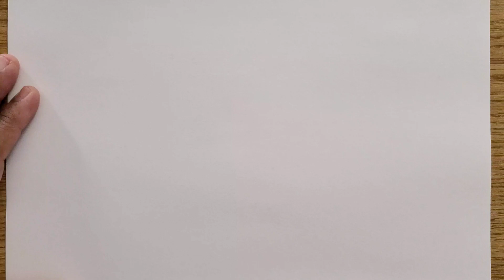Pan Cake | Cartoon drawing ideas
cartoon drawing ideas
# Cartoon drawings.
# Drawing tutorials.
# Fun art challenges.
# Funny drawings.
# Time pass drawing.Music: A New Beginning
Musician: Agnese Valmaggia
Drawing Shorts
Musician: ASHUTOSH
Simple drawings kids.
Funny Cake Art
Cake Drawing
Humorous Art
Cartoon Cake
Funny Food Drawing
Creative Cake Art
Silly Cake Drawing
Cake Cartoon Drawing
Easy Funny Drawing
Food Art for Kids
Whimsical Cake Drawing
Cute Cake Art
Funny Art for Kids
Simple Cake Drawing
Playful Cake Art
Cake Doodle
Cake Art for Kids
Simple Drawing for Kids
Fun Cake Drawing
Cartoon Cake Drawing
Creative Kids Drawing
Drawing Desserts for Kids
How to Draw for Kids
Cake Illustration for Kids
Learning to Draw for Kids
Cake Drawing Step by Step
Cute Cake Drawing
Kids Art Lessons
Baking Theme Drawing
Cake Coloring for Kids
Simple Cake Art
Kids Creative Drawing
Fun Drawing Tutorial
Creative Food Art
Drawing with Humor
Lighthearted Art
Funny Dessert Drawing
Cake Illustration
Easy Cartoon Cake
Funny Art Ideas
Cake Art Projects
How to draw a Cake .
How to draw a Cooking Cake.
How to drawing funny drawing.
Monster cooking Cake.
# Cartoon drawings.
# Drawing tutorials.
# Fun art challenges.
# Funny drawings.
# Time pass drawing. # Time pass drawing.
Drawing Shorts
cartooning
art lesson
2021
4 kids
directed drawing
art ideas
step by step
art projects
drawing tutorial
drawing for beginners
art tips
how to draw for beginners
drawing videos
art tutorial
how to draw step by step
cartooning club
funny
funny fails
funny video
funny videos 🙏 Support Us: If you found this video helpful, consider supporting us by liking the video, sharing it with your friends, and spreading the knowledge. Your support keeps us motivated to create more valuable content for you!  We appreciate your time and interest in our content.